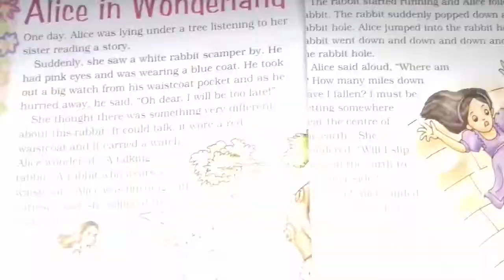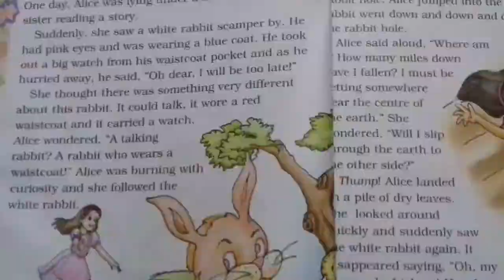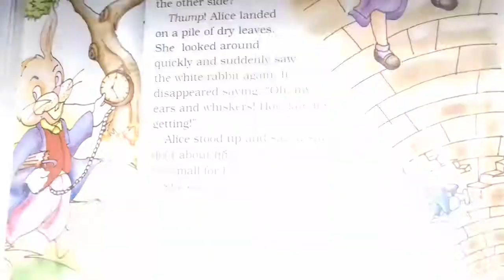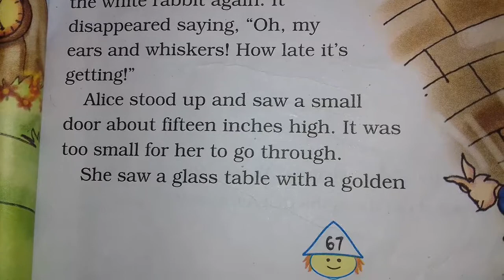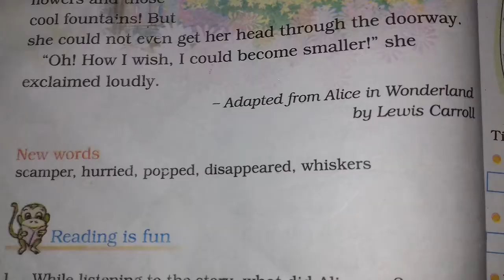Class-4 English(Marigold) Alice in Wonderland by Lily bala Dhal